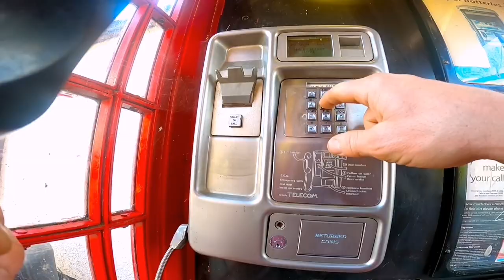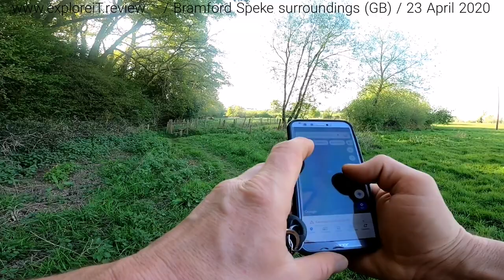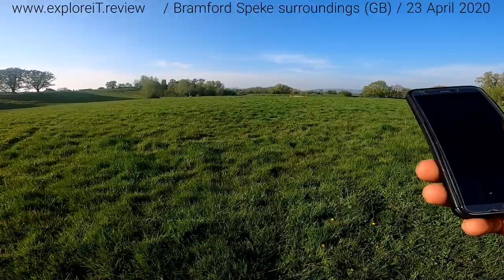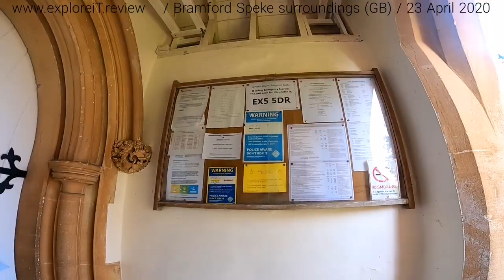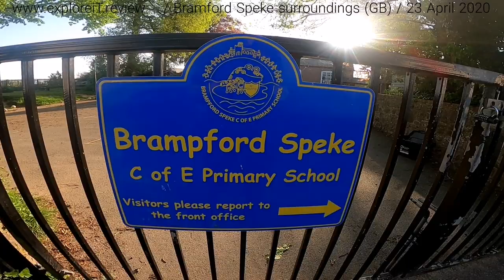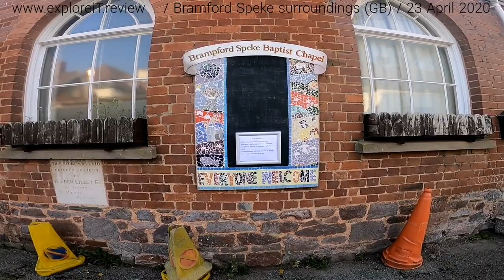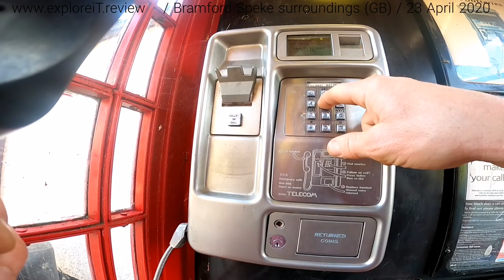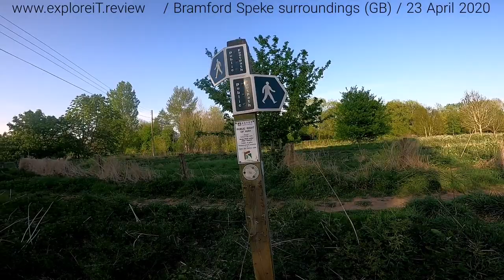EXPLORE iT: GB _ Bram(p)ford Speke 😉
Brampford Speke is a small village in Devon, 4 miles to the north of Exeter. The population is 307. It is located on red sandstone cliffs overlooking the river Exe. Its sister village of Upton Pyne lies to its southwest, and Stoke Canon is across the river, to the east. To the south is the hamlet of Cowley with its chapel of ease, which was formerly part of the ecclesiastical parish of Brampford Speke.